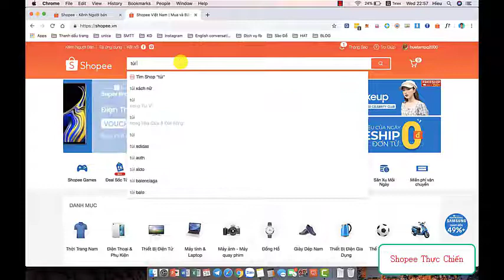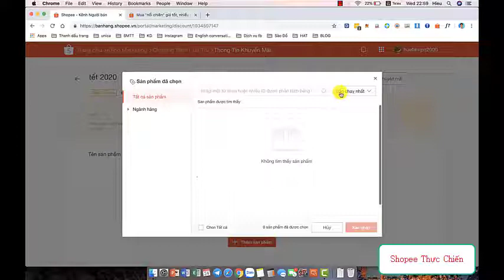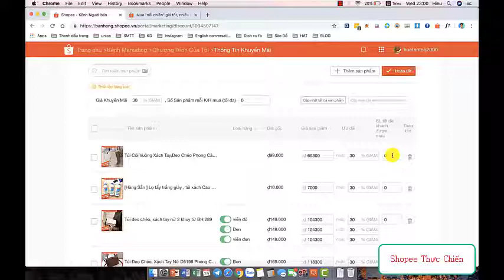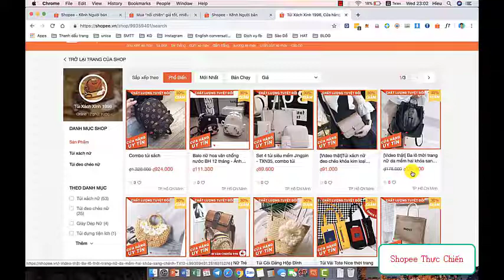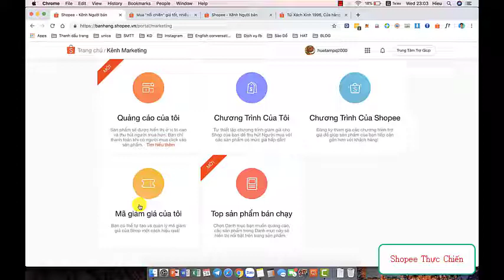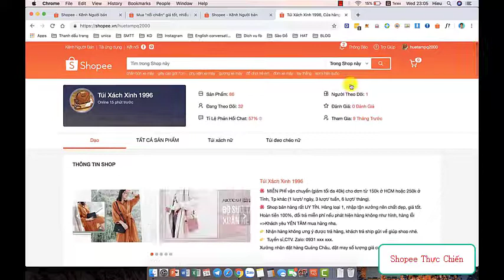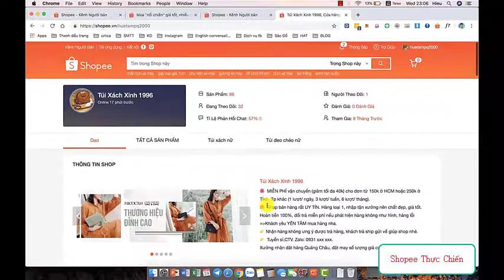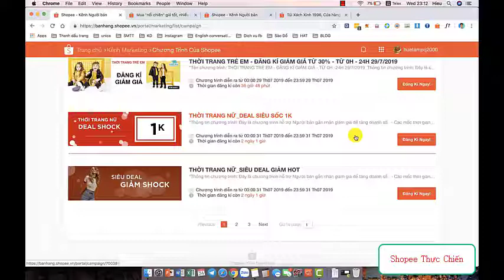Hướng dẫn đăng kí chương trình khuyến mãi của shopee - Bán hàng shopee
- Chia Sẻ kinh nghiệm kinh doanh online và digital marketing trên các nền tảng Facebook, Youtube, Titok và các sàn thương mại điện tử như : Shopee, Tiki, Lazada, Sendo tôi tin rằng với những kiến thức và kinh nghiệm marketing thực chiến của tôi sẽ giúp ích được cho các bạn trong quá trình các bạn kinh doanh online và kiếm tiền online trên internet.